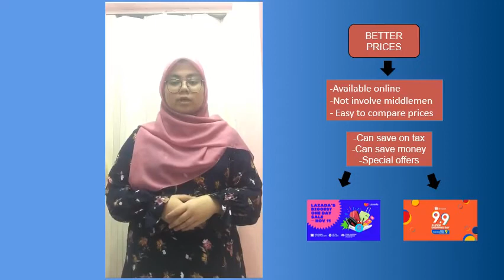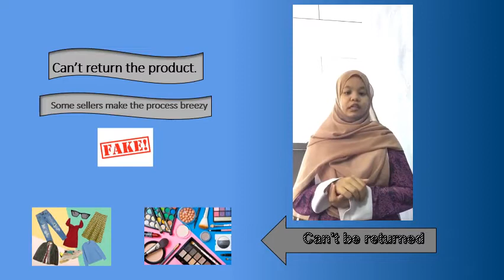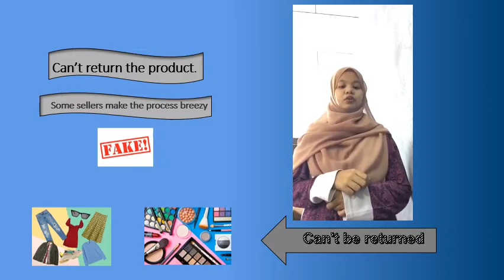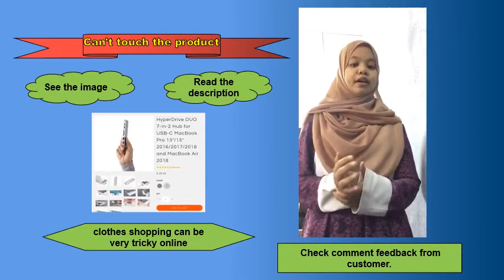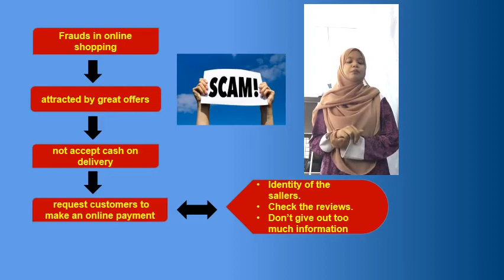DUE10012 Communicative English 1 Oral Presentation ( Advantages & Disadvantages Online Shopping )